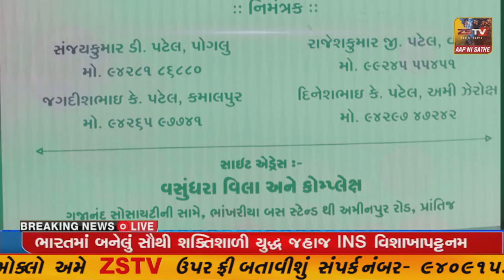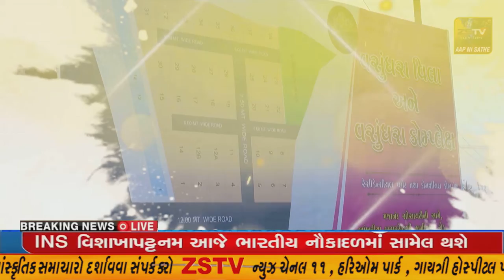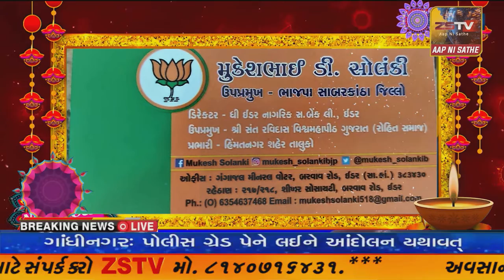ઇડર તાલુકાના ભદ્રેસર ગામમાં શ્રી ભદામેશ્વર મહાદેવ મંદિરમા આજે અન્નક્ષેત્રનું શરૂઆત કરવામાં આવી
ઇડર તાલુકાના ભદ્રેસર ગામમાં શ્રી ભદામેશ્વર મહાદેવ મંદિરમા આજે અન્નક્ષેત્રનું શરૂઆત કરવામાં આવી//ZSTVNEWS//